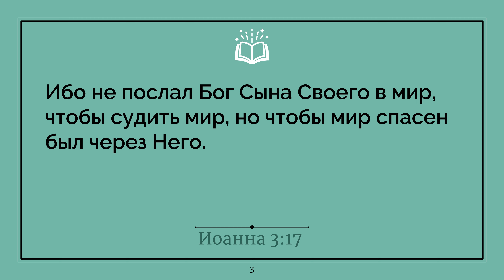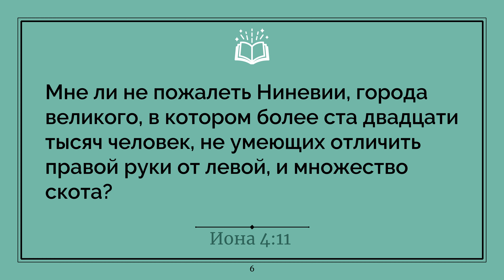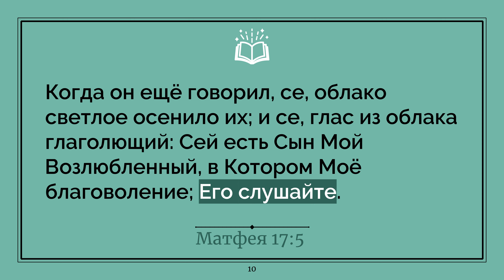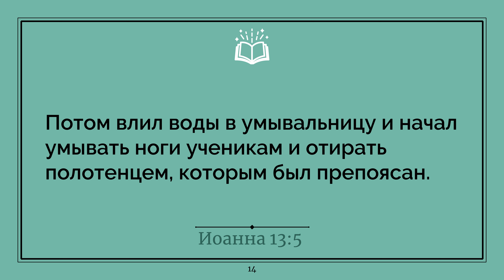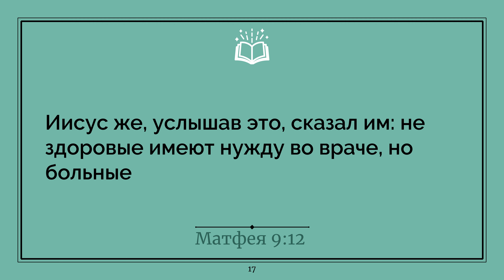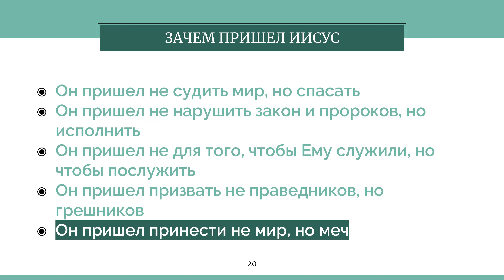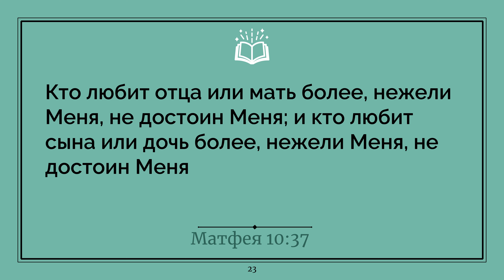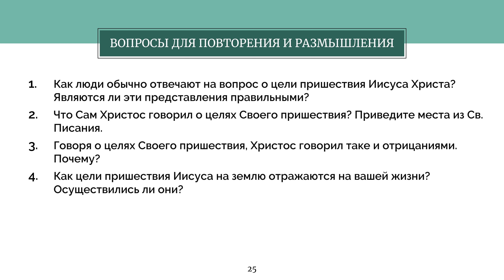Урок 15. "Зачем пришел Иисус" - Рэймонд Келси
Ибо не послал Бог Сына Своего в мир, чтобы судить мир, но чтобы мир спасен был через Него. Иоанна 3:17

- Он пришел не судить мир, но спасать
- Он пришел не нарушить закон и пророков, но исполнить
- Он пришел не для того, чтобы Ему служили, но чтобы послужить
- Он пришел призвать не праведников, но грешников
- Он пришел принести не мир, но меч

1. Как люди обычно отвечают на вопрос о цели пришествия Иисуса Христа? Являются ли эти представления правильными?
2. Что Сам Христос говорил о целях Своего пришествия? Приведите места из Св. Писания.
3. Говоря о целях Своего пришествия, Христос говорил также и отрицаниями. Почему?
4. Как цели пришествия Иисуса на землю отражаются на вашей жизни? Осуществились ли они?

Автор – Рэймонд Келси
Аудиозапись, составление слайдов и вопросов – Вадим Гетьман
Оформление слайдов и видеомонтаж – «Капли сота» (kaplisota.com), Денис Должанский